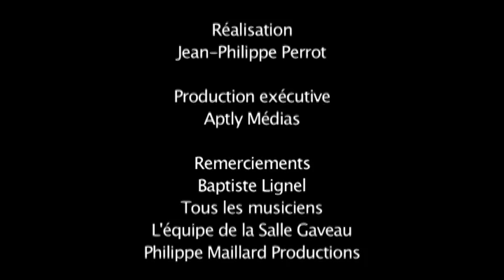Ombra mai Fu, Nathalie Stutzmann, HAENDEL, Orfeo 55, concert Salle Gaveau Paris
Contralto et direction : Nathalie Stutzmann.
GF HAENDEL : Ombra Mai Fu, . Extrait exclusif du concert exceptionnel et première prestation parisienne de l'ensemble ORFEO 55, donné le 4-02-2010 à la Salle GAVEAU, Paris.
Vidéo produite par APTLY MEDIAS réalisée par Jean-Philippe Perrot.

La contralto et chef d'orchestre Nathalie Stutzmann, est considérée comme une des plus grandes voix et une des personnalités musicales les plus marquantes de notre époque.

En 2009, elle fonde son propre orchestre de chambre, Orfeo 55, ensemble jouant aussi bien sur instruments modernes que baroques, ce qui lui permet de s'aventurer en tout liberté dans les répertoires les plus divers. Son expérience de musicienne romantique et sa connaissance des styles anciens lui permettent d'aborder avec le même succès aussi bien Vivaldi et Mozart que Beethoven, Wagner ou Brahms.

L'approche de Nathalie Stutzmann, à la fois libre et rigoureuse, sa science du phrasé et l'intensité émotionnelle de ses interprétations, sa maîtrise exceptionnelle au service de la passion qu'elle communique sont autant d'éléments qui la font apprécier du public et des orchestres qu'elle dirige.

Orfeo 55 est en résidence à l'Arsenal de Metz.